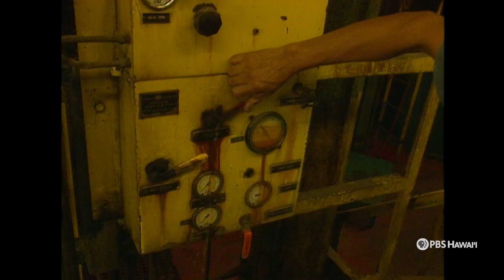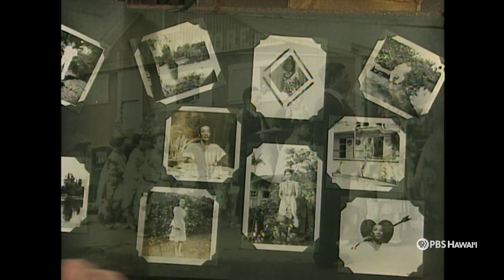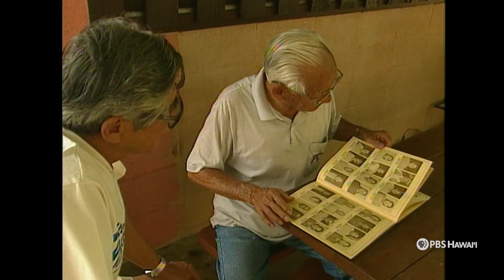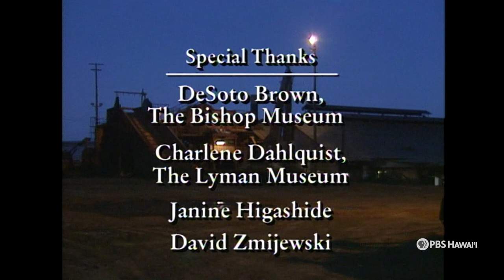The Last Days of Sugar on Hawaiʻi Island (1996) | PBS HAWAIʻI CLASSICS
This rebroadcast of the Spectrum Hawaiʻi episode "Kaʻū Sugar: A Town Remembers" documents the last days of sugar in Pāhala, Kaʻū on the Big Island of Hawaiʻi, to the closure of Kaʻū Sugar on March 27, 1996.

Classics Episode 108 (Spectrum 1305)